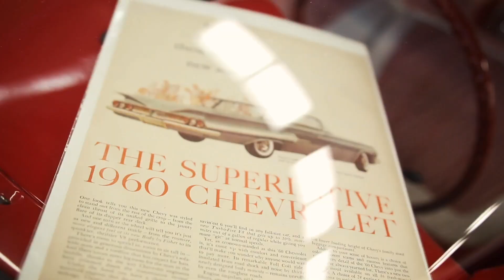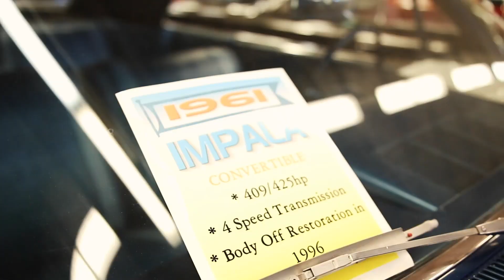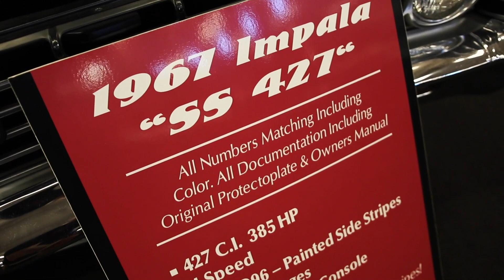🧐 HISTORIA de CHEVROLET [Impala y Belair]